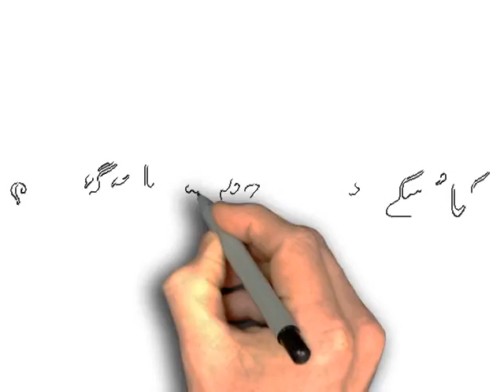Sadaqat Clinic Karachi Video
A Turning Point for You.